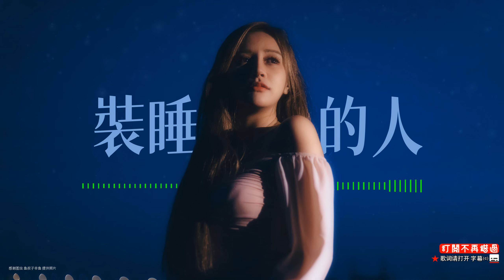装睡的人（丁芙妮）叫不醒 装睡的人 没必要疑问 把握不住 以什么身份 也许仅仅只能 被称为 别人 还诚恳的 哭到失声 那一个 装睡的人 不得不承认 原来只是 礼貌的路人 还以为遇见了对的人 乱了分寸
装睡的人 - 丁芙妮

不听 不语 保持着安静

不闻 不问 不抱有目的

也不知道用什么表情

来表达这一刻的情绪

都可以 都随意 没关系

或许 关于 感情的话题

现实 梦里 明显的差距

可能幸福是一个秘密

只能和对的人去探寻

对不起 没有你 太可惜

叫不醒 装睡的人 没必要疑问

把握不住 以什么身份

也许仅仅只能 被称为 别人

还诚恳的 哭到失声

那一个 装睡的人 不得不承认

原来只是 礼貌的路人

还以为遇见了对的人 乱了分寸

词：东煦

曲：东煦

制作人：吕宏斌/冰封

编曲：吕宏斌/邱沐阳/简吟

配唱/录音/和声：夏初安

吉他：祝凡

混音：裴东文

音频编辑：沙弥

视觉：何拯

特别感谢：小吴太太

监制：吕宏斌/冰封

出品：冰封文化工作室
🚩若有什么好的意见或建议请留言到评论区。
📢本频道供推广宣传用途，歌曲版权为歌手本人及其音乐公司所有，若喜欢此音乐请支持正版，
📢如版权方认为该影片有侵权一事，请在进行任何操作之前直接与我们联系。 我们将在24小时内将其删除。。
 🚩辅助图片来源于网络，版权归于原作者所有。如需添加版权信息，请与我们联络。（歡迎投稿音樂/攝影作品等等）